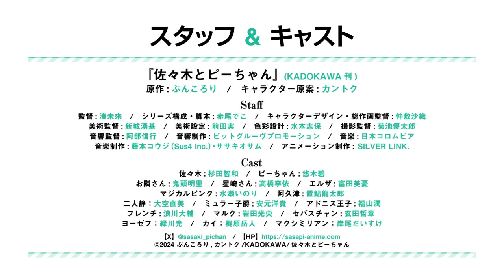TVアニメ「佐々木とピーちゃん」PV第3弾【2024年1月5日初回1時間SPにて放送開始！】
【転生賢者の文鳥と中年リーマンの異世界×現代を行ったり来たり物語】

【1月3日12：00～】TVアニメ「佐々木とピーちゃん」第1話先行上映会＋キャスト出演放送直前特番が
KADOKAWAanimechannelにてプレミア配信決定！！

2024年1月5日22：30～TOKYO MX、AT-X、サンテレビ、ＢＳ日テレ、KBS京都にて
初回1時間SPで放送開始！！
Prime Videoにて地上波先行・単独最速配信決定！

【放送情報】
ＡＴ－Ｘ
1月5日（金） 21：00～22：00　初回放送 （第1話60分）
【リピート放送】1月9日（火）9：00～10：00／1月11日（木）15：00～16：00
第2話以降、毎週金曜 21：00～21：30（リピート放送あり）

ＴＯＫＹＯ ＭＸ
1月5日（金） 22：30～23：30　初回放送 （第1話60分）
第2話以降、毎週金曜 22：30～23：00

サンテレビ
1月5日（金） 24：00～25：00　初回放送 （第1話60分）
第2話以降、毎週金曜 24：00～24：30

ＢＳ日テレ
1月6日（土） 23：00～24：00　初回放送 （第1話60分）
第2話以降、毎週土曜 23：00～23：30

ＫＢＳ京都
1月6日（土） 23：30～24：30　初回放送 （第1話60分）
第2話以降、毎週土曜 23：30～24：00

【配信情報】
Prime Video 1月5日より毎週 金 曜　22：00～
その他サイトも
2024年1月10日（水）22：00～以降、順次配信予定！

※放送配信開始日・時間は変更となる場合がございます。予めご了承ください。

✝INTRODUCTION✝
佐々木がペットショップで購入した文鳥は、異世界から転生してきた高名な賢者様だった。
彼はこの文鳥に「ピーちゃん」と名付けて、共同生活を始める。

賢者様から与えられたのは、異世界に渡る機会と魔法の力。
異世界で商人に扮した佐々木は、日本で仕入れた品物を持ち込んでお金を稼いだり、自ら経営するレストランで美味しいものを食べたり、ピーちゃんから魔法の訓練を受けたり。
社畜生活でくたびれた心身を、剣と魔法の異世界ファンタジーライフで癒やしていた。

そんなある日のこと。
佐々木は会社の帰り道で「異能力者」なる存在と出会う。
異世界魔法でその場を切り抜けるも、異能力者と間違われて国の機関「内閣府超常現象対策局」にスカウトされてしまい……。

異世界と現代日本を舞台に繰り広げられる、異世界ファンタジー×異能バトル、開幕！

✝STAFF✝
■スタッフ
原作：ぶんころり
キャラクター原案：カントク
監督：湊未來
シリーズ構成・脚本：赤尾でこ
キャラクターデザイン・総作画監督：仲敷沙織
美術監督：新城湧基
美術設定：前田実
色彩設計：水本志保
撮影監督：菊池優太郎
音響監督：阿部信行
音響制作：ビットグルーヴプロモーション
音楽制作：SILVER LINK.
アニメーション制作：SILVER LINK.
製作：佐々木とピーちゃん

✝CAST✝
佐々木：杉田智和
ピーちゃん：悠木碧
お隣さん：鬼頭明里
星崎さん：高橋李依
二人静：大空直美
エルザ：富田美憂
マジカルピンク：水瀬いのり
阿久津：置鮎龍太郎
ミュラー子爵：安元洋貴
アドニス王子：福山潤
フレンチ：浪川大輔
マルク：岩田光央
セバスチャン：玄田哲章

♪OPテーマ
MADKID「FLY」
1月5日Digigal Single 発売

♪EDテーマ
大西亜玖璃 「曖昧ガール」
2月28日発売